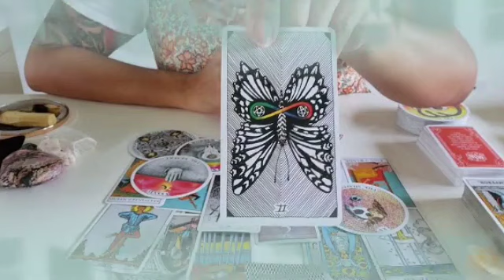برج السرطان من 28 إلى 8 نوفمبر 2023 // بدون حلفان أستعد للرحيل😔جهز نفسك للفرح توقيع✍️♥️